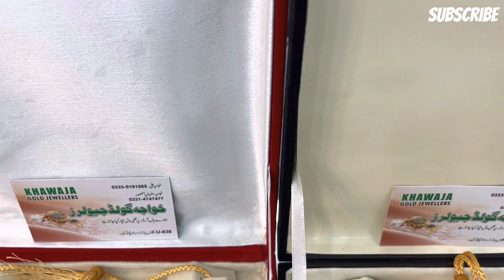Gold bridal necklace sets designs with weight and price | Khawaja jewellers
Gold jewellery now in everyone range so no need to worry just call or visit us today 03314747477 cashondelivery only city Rawalpindi Islamabad

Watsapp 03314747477